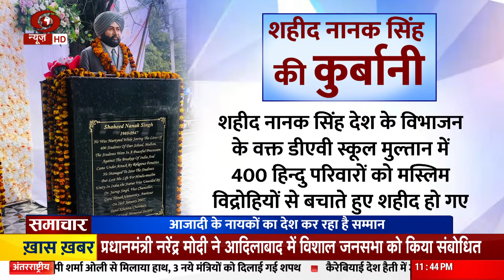आजादी के अनसंग हीरो शहीद नानक सिंह और हरबंस कौर की शहादत को नमन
शहीद नानक सिंह और हरबंस कौर भारत के स्वतंत्रता संग्राम के वीर योद्धा थे, जिन्होंने अंग्रेजों के खिलाफ लड़ाई में अपनी जान की कुर्बानी दी। शहीद नानक सिंह 1903 में पंजाब के लुधियाना में पैदा हुए थे। उन्होंने अपनी शिक्षा लाहौर में की और वहां से ही राष्ट्रवादी आंदोलन में शामिल हो गए। उन्होंने भारतीय रिपब्लिकन आर्मी का गठन किया और अंग्रेजों के खिलाफ कई धार्मिक और राजनीतिक हत्याएं करवाईं।